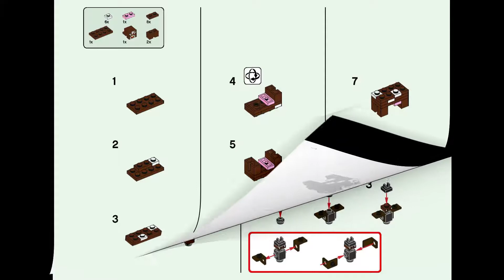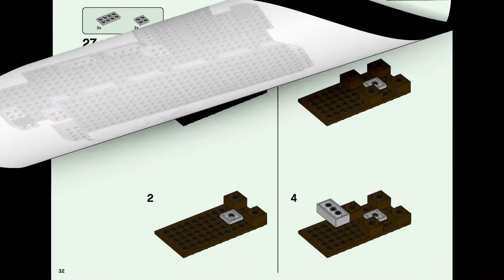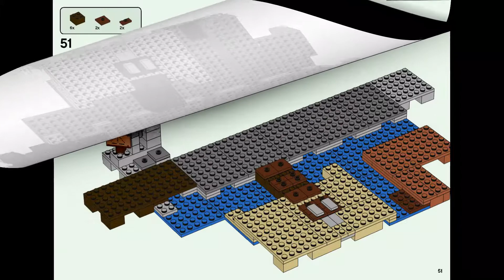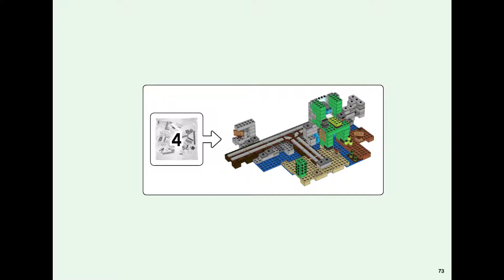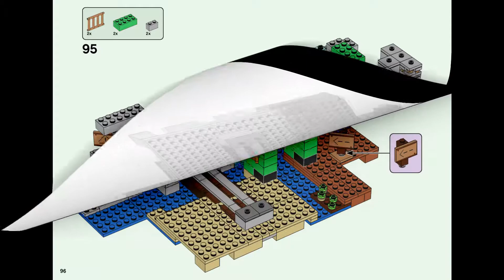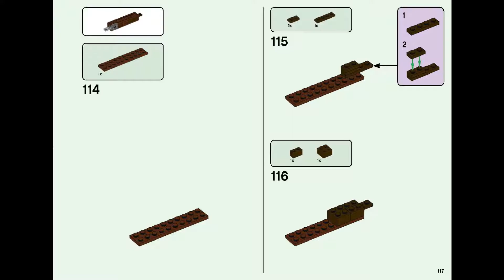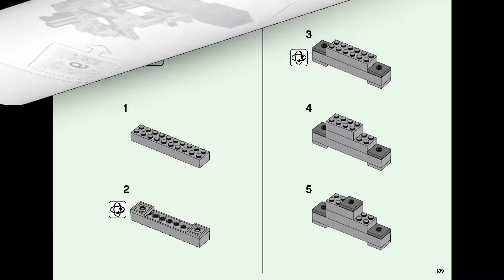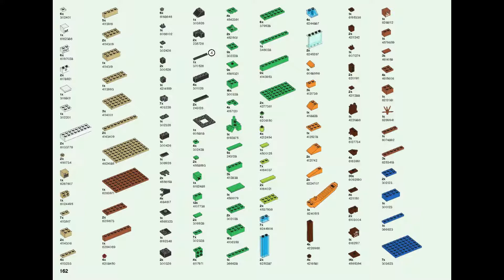The Creeper Mine - Building Instructions - MINECRAFT - LEGO Set 21155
How to build the LEGO 21155 Minecraft The Creeper Mine:

• Contents: Steve, a new-for-August-2019 Minecraft blacksmith and a husk, plus Creeper, cow and bat figures
• Assembled Dimensions: 22L x 38W x 22H cm
• Mine with rail track, minecart and 3 explosion functions
• Shelter with a large Creeper statue, 2 Creeper banners, ladders, bed, anvil and an oven
• Desert and mesa setting with 2 signs, cactus and irrigated vegetable patch
• Use the Minecraft TNT to blast out the stone and clear the blocked rail track
• Battle the husk with your iron sword
• Hop aboard the minecart and head into the gold-rich Creeper Mine
• Weapons include 2 pickaxes and a sword
• Accessories include 3 TNT blocks, 2 chests and 4 golden ore elements

Stay up to date and see very early the latest building instructions.